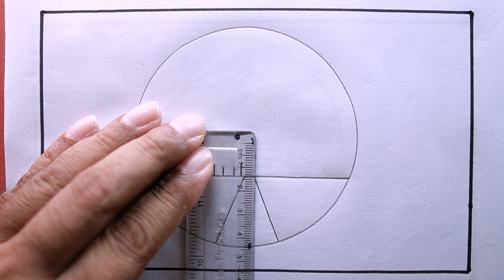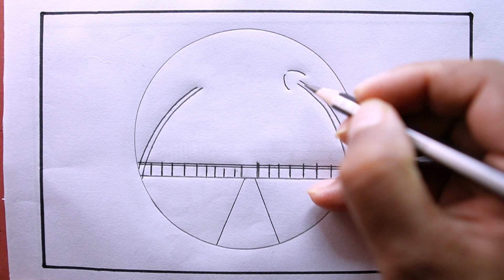PRO Artist Shares Easy Circle Scenery Drawing Secrets!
How To Draw easy Scenery In A Cercle/Drawing Easy Scenery